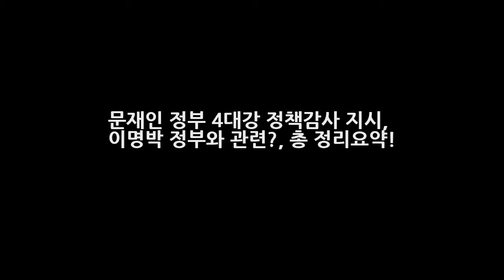문재인 정부 4대강 정책감사 지시 이명박 정부와 관련? 총 정리요약! DKO 뉴스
문재인 대통령은 4대강에 있는 보를 상시개방 & 4대강 사업 정책 결정 및 집행과정에 대한 정책감사 진행을 지시하였습니다. 대통령 당선 전 부터 공약중 하나인 4대강 비리 척결를 철저히 조사한다는 의지인데요. 이번 검사가 진행이 되면 이명박 정부에 대한 수사로 이어질 가능성이 있기에 이슈가 되고 있습니다.